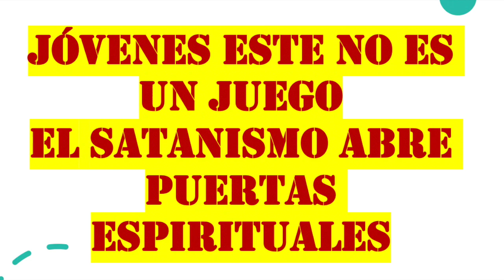ENTREVISTA A UN SATÁNICO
CANAL Y QUE VIVA Cristo Rey
Y QUE VIVA Cristo Rey